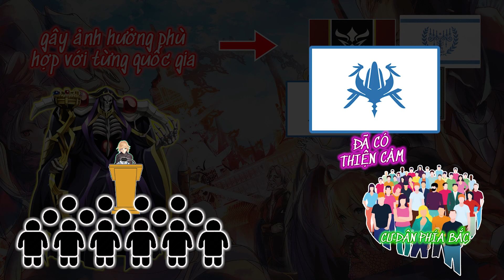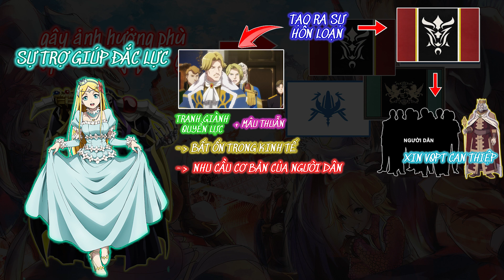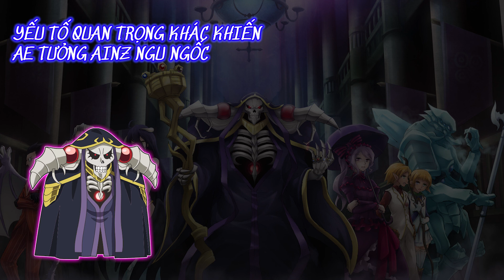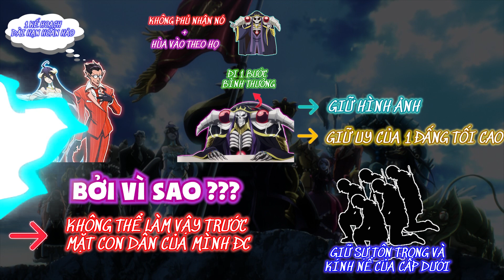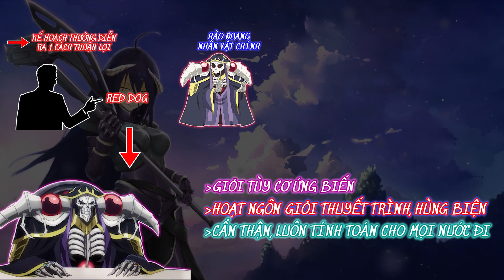Phân Tích Ainz Part.3: Ainz Đã Chinh Phục Cả Thế Giới Như Nào? Liệu Có Đơn Giản ? Overlord Season 4